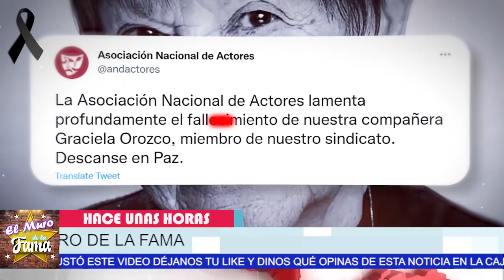🎚️🖤Hace Unas Horas 𝗙𝗔*𝗟𝗟𝗘𝗖10 𝗙𝗮𝗺𝗼𝘀𝗮 𝗔𝗰𝘁𝗿𝗶𝘇! ¡ LA TELEVISIÓN 𝗦𝗘 𝗩𝗜𝗦𝗧𝗘 𝗗𝗘 𝗟𝗨𝗧𝗢 😪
elmurodelafama

¡ BIENVENIDOS ‼️

Entertainment
Television program
noticias de espectaculos
espectaculos noticias
noticias de la farandula
tv mexicana
Televisa espectaculos
chismes
escandalo de los famosos 2021
farandula 2021
chisme de farandula
karol tamiko
programa hoy
suelta la sopa
polemica
Ventaneando